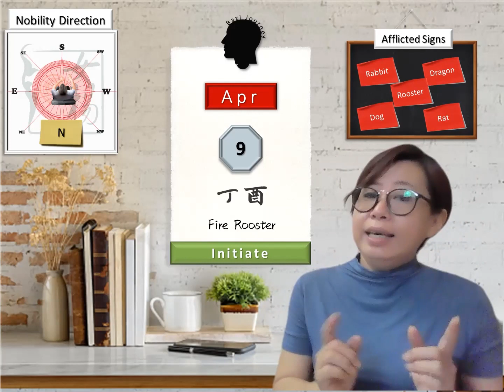9 Apr 2023 - Your Daily Dose of Life